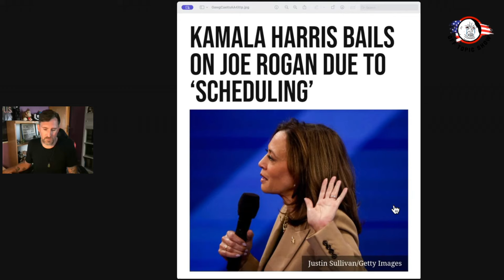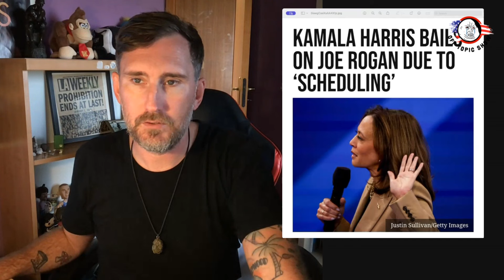Trump Calls Out Harris on Rogan's Podcast: "She would be laying on the floor comatose"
Trump Calls Out Harris on Rogan's Podcast: Joe Rogan says Kamala Harris "might still" appear on JRE podcast, Donald Trump speculates outcome: "She would be laying on the floor comatose" In a dynamic exchange on "The Joe Rogan Experience," Donald Trump engaged in a candid discussion where Joe Rogan revealed he had extended an invitation to Kamala Harris for an interview, which she declined. Trump, seizing the moment, humorously boasted about his endurance on the podcast, suggesting Harris wouldn't have the stamina for a three-hour session like he did, touching on various political and cultural issues. This clip captures Trump's sharp wit and Rogan's insightful commentary, offering viewers a unique perspective on current political dynamics.

Join the "Off Topic Show" tribe and embark on a transformative journey with our engaging discussions and thought-provoking content. Your contributions fuel our mission to bring you high-quality entertainment and insightful conversations.

Elevate your style with my clothing brand, Stay Highly Positive, and make a statement with our unique designs